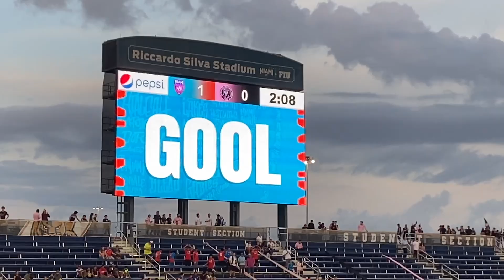GAME DAY VLOG: Miami Classico 2023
Inter Miami and Miami FC face off once again in the Lamar Hunt US Open Cup.

for all your Inter Miami CF fanwear.

Podcasts available on every platform on the face of the Earth (Almost).